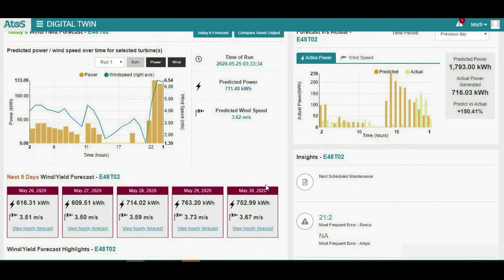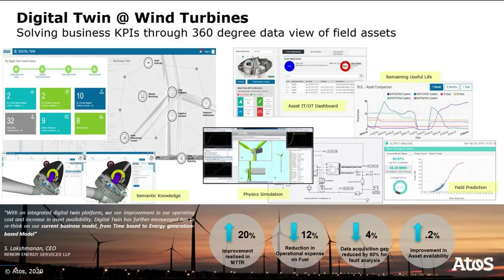Atos Digital Twin for Wind Turbine would make renewable energy predictable for a greener world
Atos Digital Twin  brings end-to-end Wind Farm operations & Maintenance solution / applications.  Atos Digital Twin offering is first of it’s kind based on system integrator view stitching together a 360-degree view of an asset, process by linking all digital threads.
Renom Energy - the leading Operations & Maintenance company for Renewable energy assets and farms supported us built the application with their expertise knowledge. This solution will revolutionise the industry by changing the O&M business model including transforming it to an outcome base pricing model.